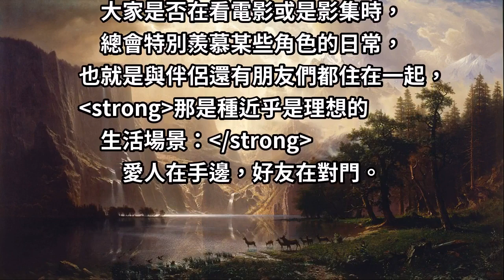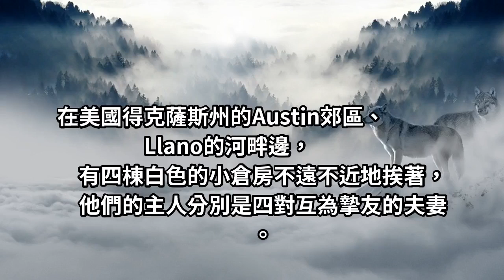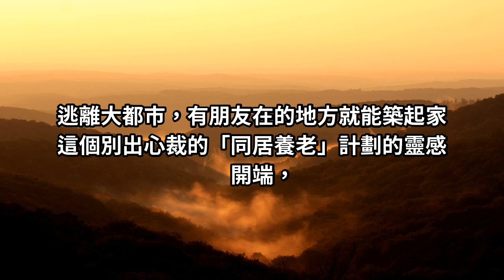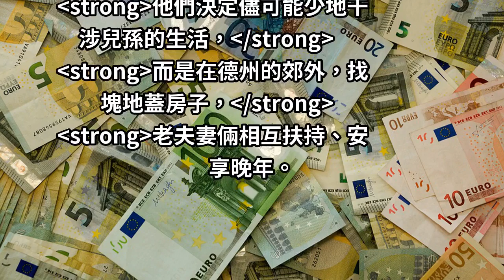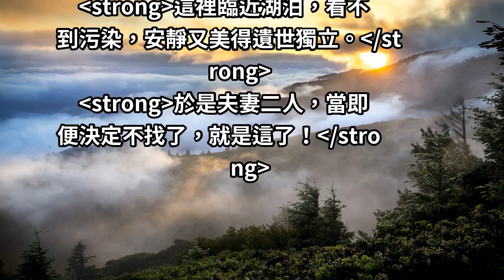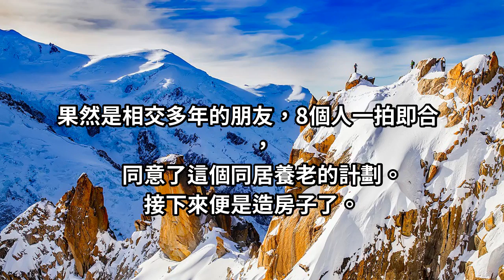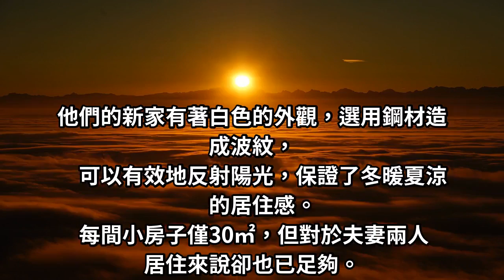四對夫妻相約同居養老！只花百萬造房「種菜遛狗不帶孩子」 圓20年前退休夢「愛人好友都在」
伍德夫婦開始計劃即將到來的退休生活，他們決定儘可能少地干涉兒孫的生活，而是在德州的郊外，找塊地蓋房子，老夫妻倆相互扶持、安享晚年。但問題隨即而來，突然要從便利的都市生活切換到與世隔絕的狀態，夫妻倆還是相當猶豫。這時，他們突然想起了另外三對相交超過20年的好